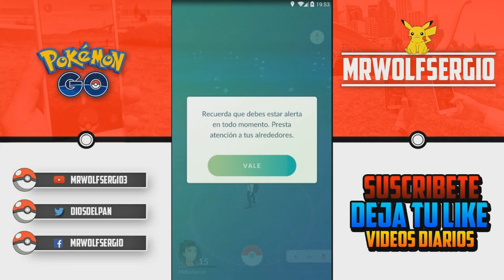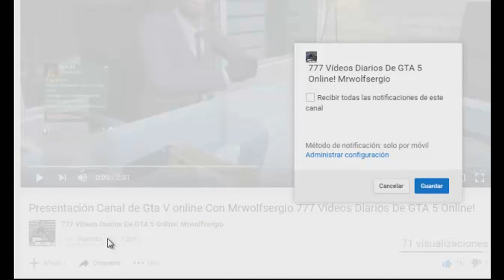Pokémon GO NUEVA ACTUALIZACIÓN DISPONIBLE EN LATINOAMERICA